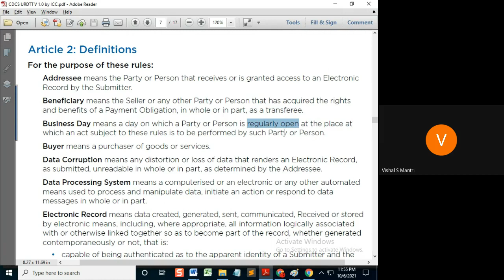URDTT Article 1 and 2#shorts25